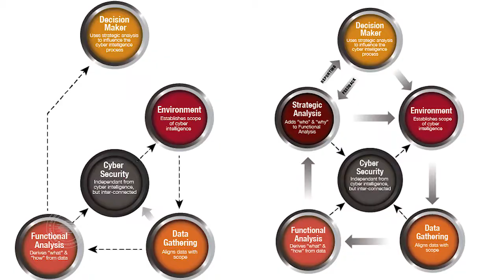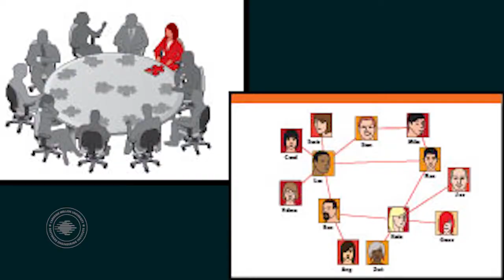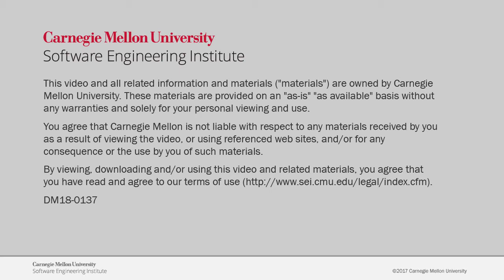SEI Cyber Minute: Improving the State of Cyber Intelligence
Watch Jared Ettinger in this SEI Cyber Minute as he discusses "Improving the State of Cyber Intelligence".